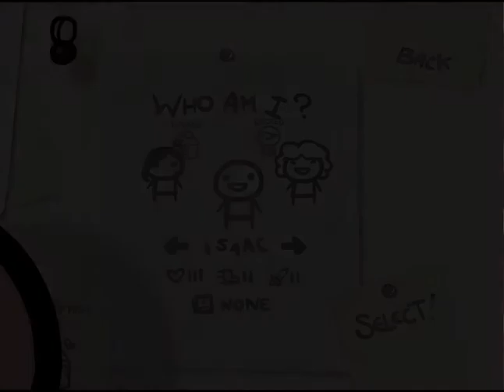Lets Play Random Games 20: Binding of Isaac (Part Three)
Run three!
Now with added Satanism.